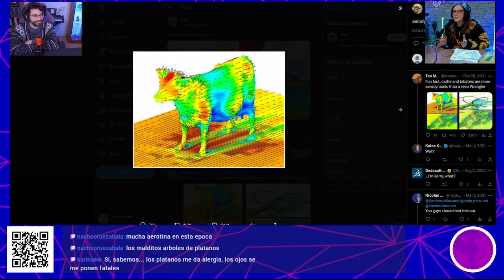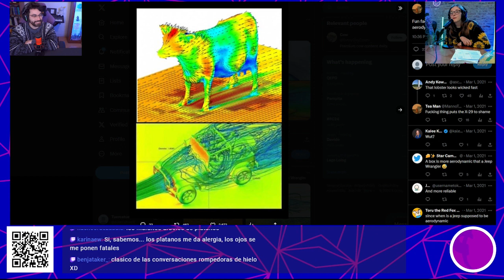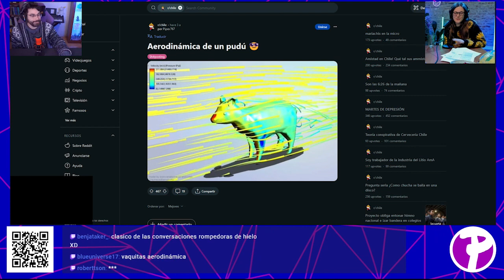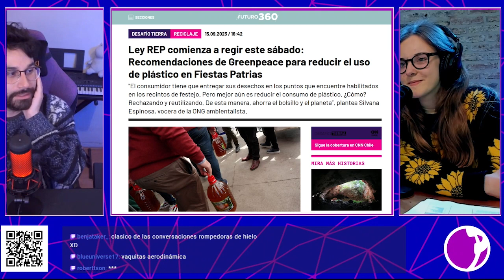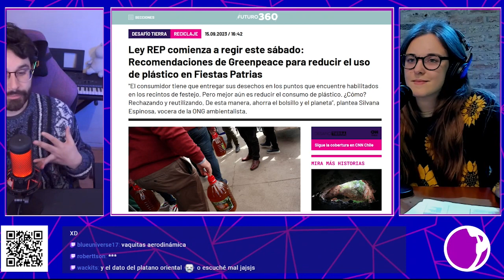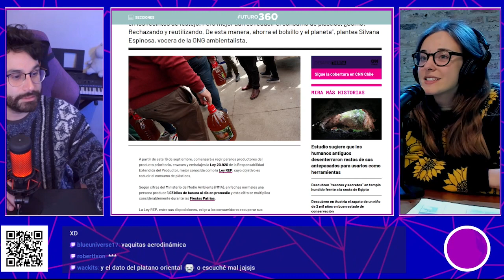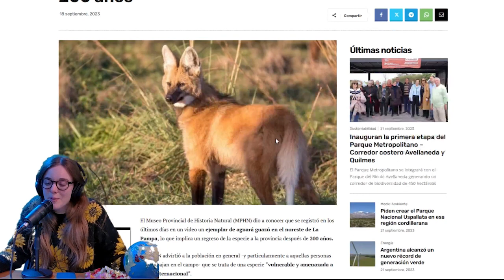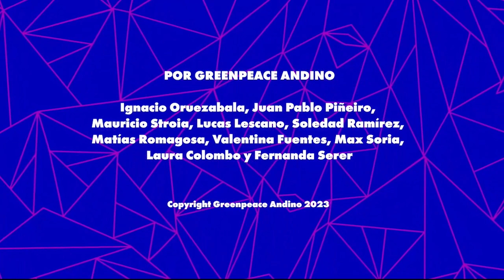Probamos flores comestibles - Otro Planeta #19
En un nuevo episodio de Otro Planeta con Roberttson y Celeste Giardinelli: es el día de la primavera y la recibimos de la mejor manera. Avistaron un aguará guazú a La Pampa, Chile celebró sus fiestas patrias. Además, aprendimos y probamos flores comestibles con Colo Cocinero.
En Otro Planeta, la sustentabilidad  y la defensa del  ambiente se combina con otros temas de cultura pop, actualidad y entretenimiento; con secciones semanales, entrevistas e invitados especiales. En vivo. Todos los jueves a las 7pm Arg / 6pm Chile y 5pm Colombia por nuestro canal de Twitch Otroplanetagp.

0:00 Apertura
4:01 Noticias  | Aguará Guazú y ley REP
11:10 Probamos flores comestibles con Colo Cocinero
57:07 Recomendación | Zac Efron: con los pies sobre la tierra